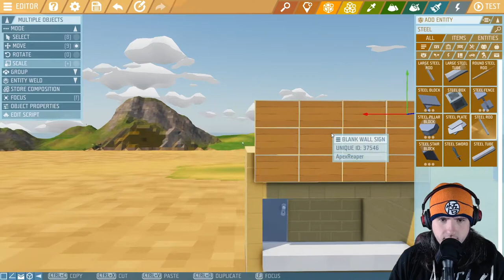"Apex Food" - Ylands - ApexNation - S2E39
What is up Apex here playing Ylands. Today I name the food stand and bring it in to the sever.

Game Description - Ylands is a unique sandbox adventure game which allows you to explore your creativity. It is also a platform for making custom games, ranging from simple scenarios to sophisticated game modes.  Explore the open-polyworld of Ylands, by yourself or along with your friends. You can gather resources, build ships and sail to other ylands, climb mountains or descend to dark depths to find, use, or craft hundreds of items and objects.  You can seamlessly switch between single and multiplayer modes while exploring uncharted ylands. Laying siege to castles, engaging in naval battles, taking part in car and horse races, building elaborate energy devices or coming across quirky things like crab armors, mutated penguins and much more - Ylands lets you live your childhood fantasies and create your own new adventures.

             1. Watch To The End.

3. Leave A Nice Comment. [First To Put TeamOhSoAmazing In There Comment Will Get Pinned]

             4. Have A Great Day :)